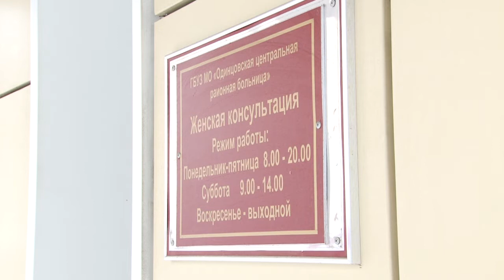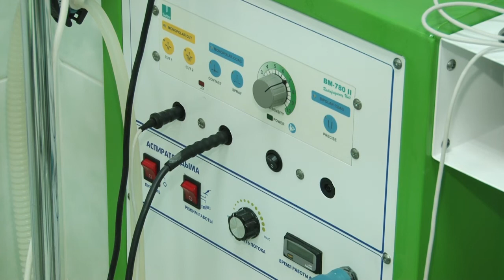День открытых дверей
В женской консультации Одинцовской областной больницы прошел традиционный день открытых дверей.  В этот раз его посвятили одному из самых опасных женских заболеваний – раку шейки матки.